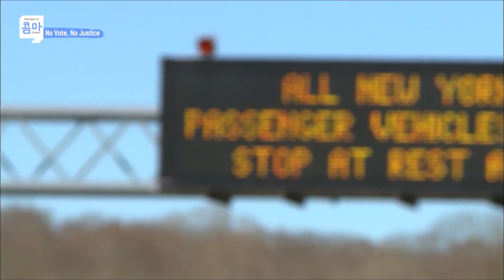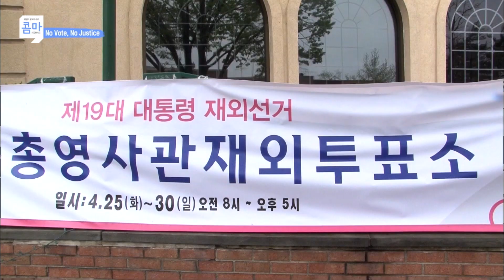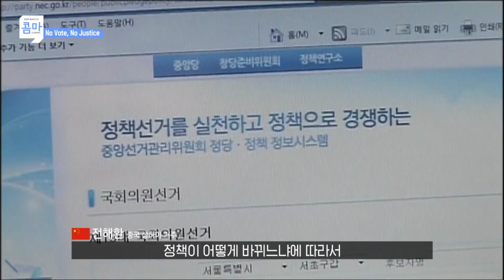NO VOTE, NO JUSTICE! 투표 못하는 40개국 8만 500명 재외국민 모두가 투표할 방법은 없을까? [시사라이브 불독_콤마] 200402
[Comma]
 - NO VOTE, NO JUSTICE
▶재외국민 투표
코로나19 사태 속 투표가 불가능해진
40개국 8만 500명의 재외국민
국민 모두가 투표할 방법은 없을까?